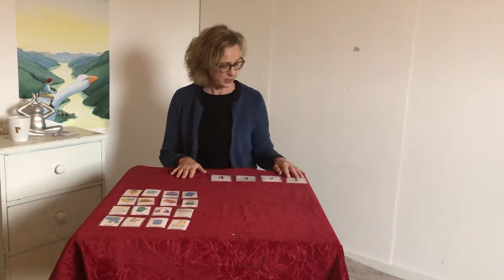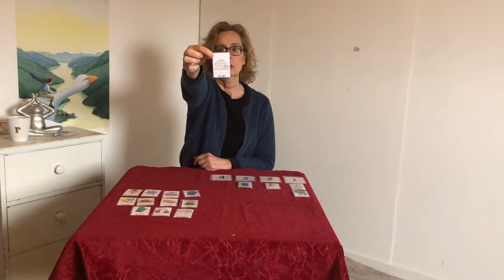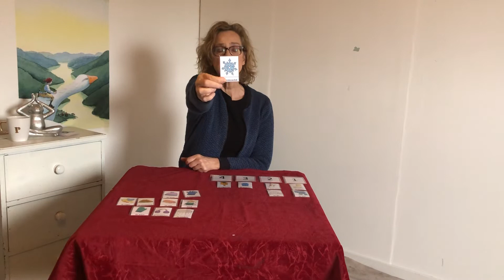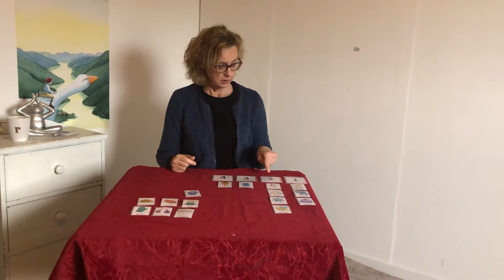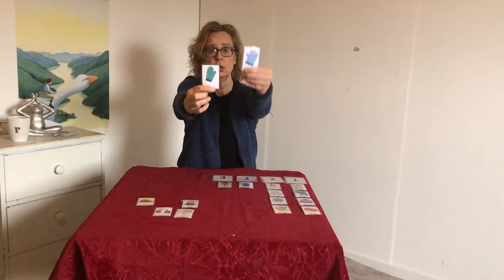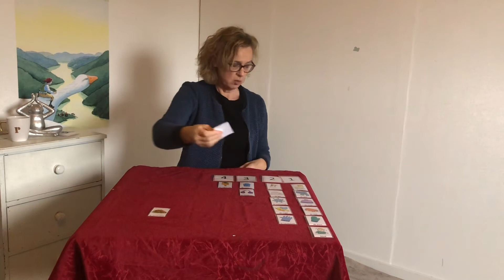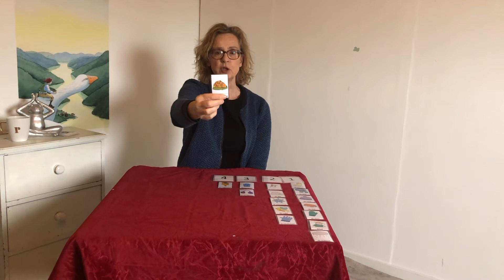Taal spelletje met Juf Rixt - De winter woorden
Hoi lieve kinderen,
Daar ben ik weer. Vandaag een taal spelletje met de winterwoorden. We gaan de winterwoorden verdelen in klankgroepen. Net zoals we dat op school doen.
Doen jullie allemaal weer mee?